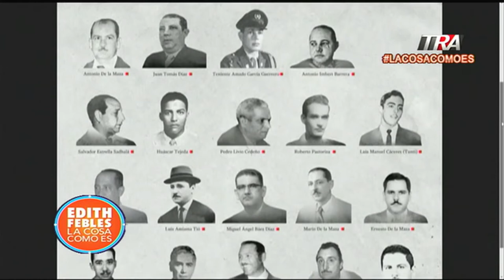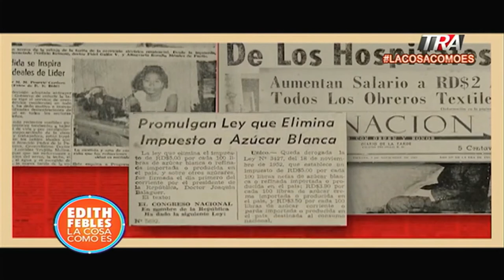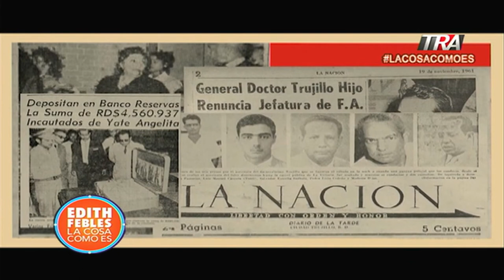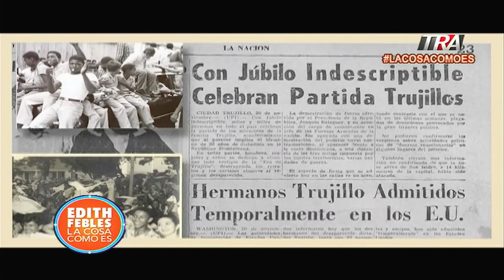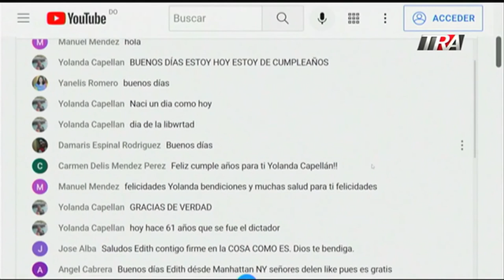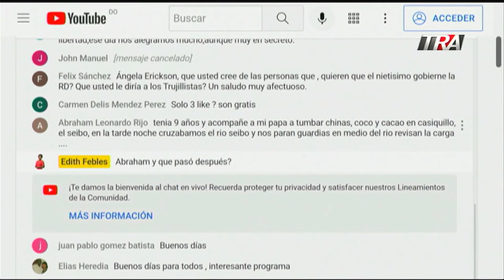Héroes del 30 de mayo